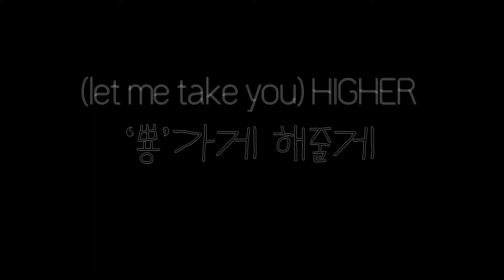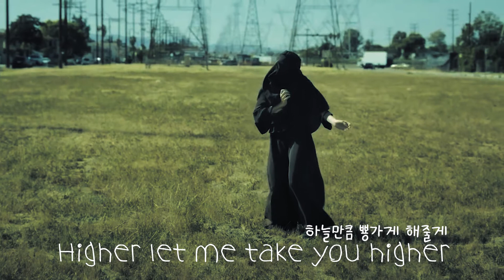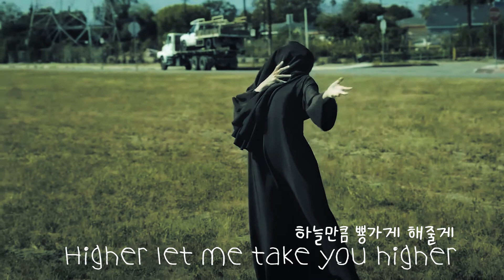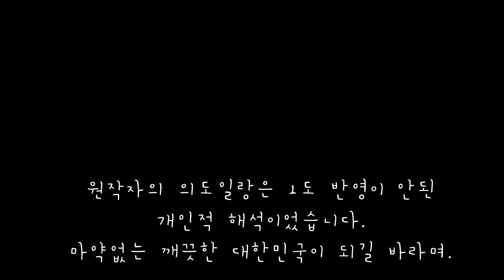국내최초!? 마약에 대해 노래한 한국가요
영상제공: 현재성